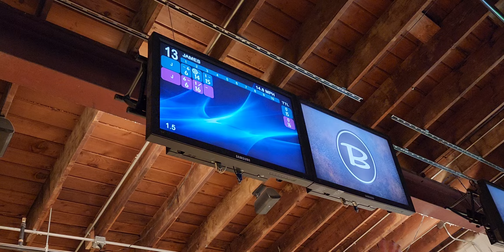Bowling! Thanksgiving Ft Woth 2023